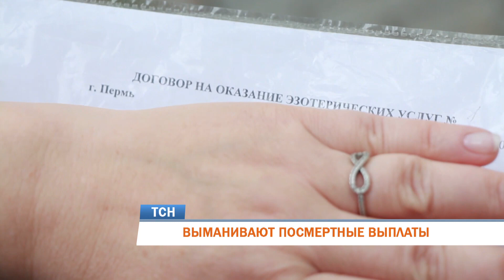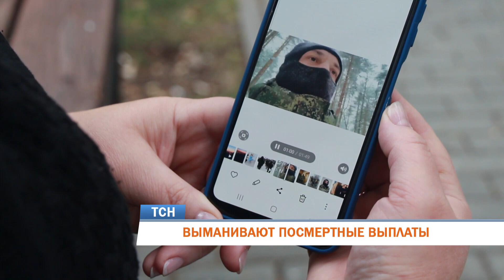Экстрасенсы выманивают деньги у родных погибших на СВО бойцов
Выманивают посмертные выплаты. В интернете активизировались гадалки, медиумы и экстрасенсы, которые предлагают устроить спиритические сеансы семьям бойцов, погибших в СВО. Мошенники преследуют единственную цель - выудить у убитых горем вдов и матерей полагающиеся им социальные выплаты. Доверчивые граждане несут шарлатанам деньги в надежде получить ответы на свои вопросы.